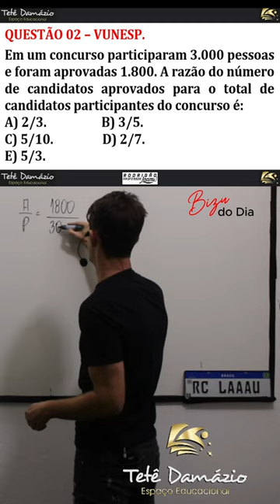MATEMÁTICA - RAZÃO E PROPORÇÃO - BIZURADO